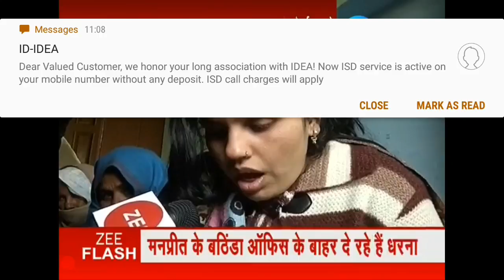पाकिस्तान की कायराना हरकत में शहीद हुए कैप्टन कपिल कुंडु की बहन नें सुनाई भाई की दर्द भरी कविता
पाकिस्तान की 'नापाक' हरकत पर गृह राज्य मंत्री, हंसराज अहीर ने कहा कि मूर्खता का परिणाम भुगतना पड़ेगा और साथ ही क्या हैं वहां के स्कूली बच्चों की सबसे बड़ी दिक्कत। अपडेट रिपोर्ट @ZeePunjab के साथ। ZeePHH @sdineshaa @shaktiparmar @ShramitChd